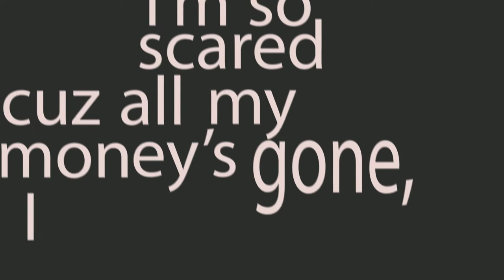Neutral Spirit Hotel - Local News Legend UNFINISHED Typography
i started this back in august lol and never finished it so here's what I have. it's my first time doing typography or messing around in after effects at all so ya